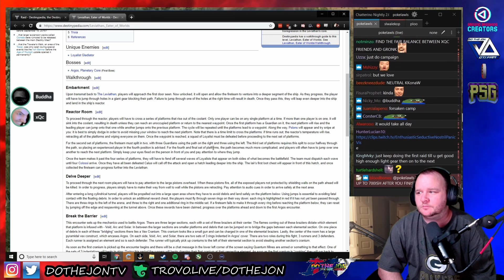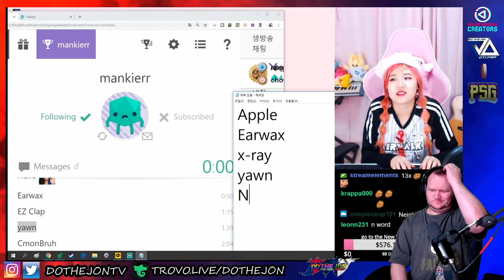Try Not To Laugh #15 - Best Twitch Fails Compilation #1 - Top Kek - Reaction